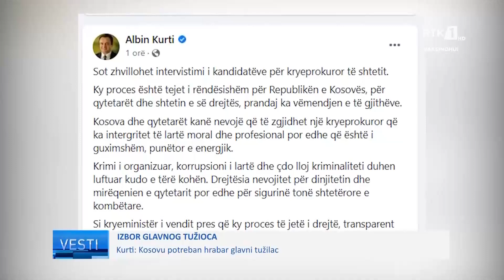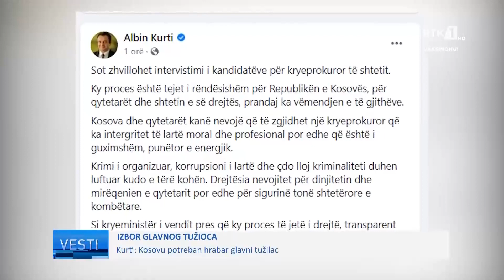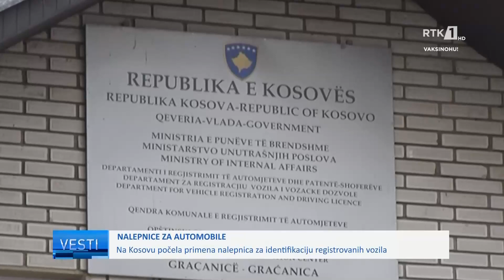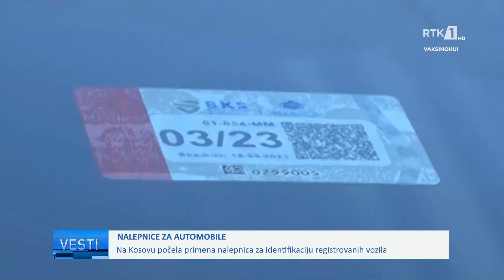LAJMET NË GJUHËN SERBE - VESTI 18.03.2022